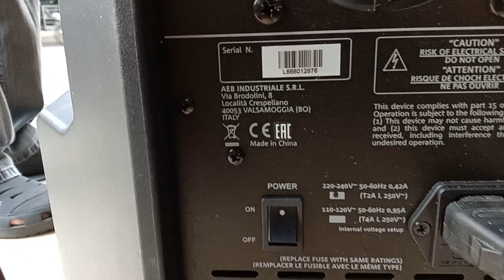dB Technologies | B.HyPE 12